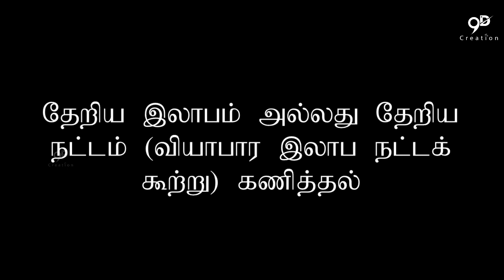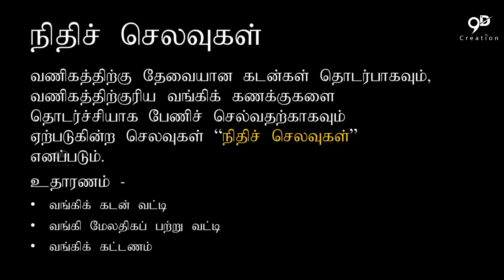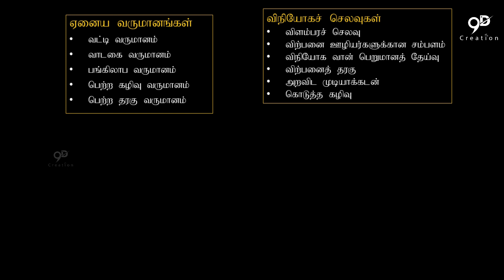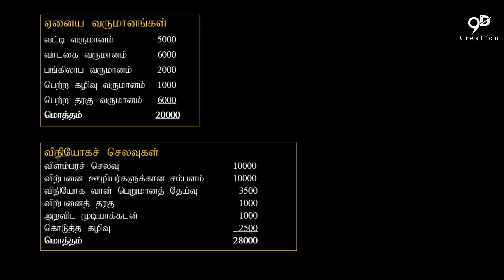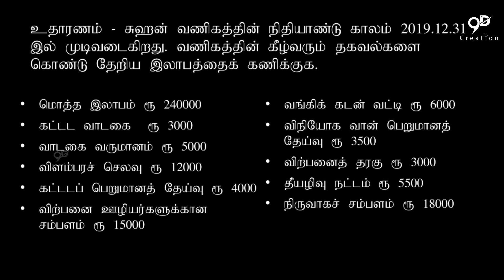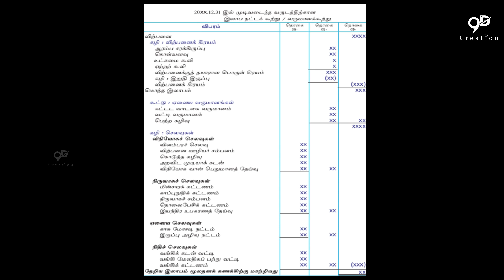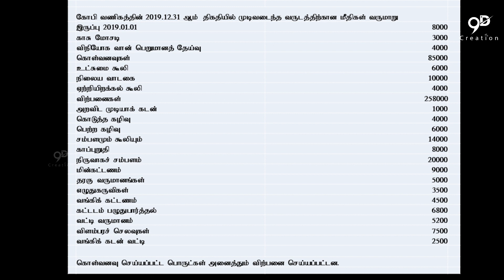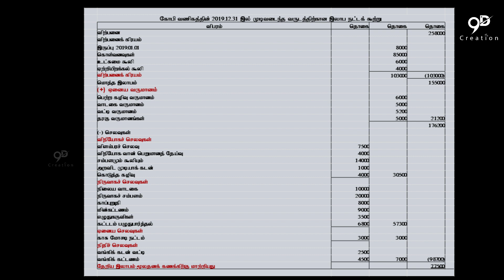Part 02|வணிகமும் கணக்கீட்டுக் கல்வியும் |கா. பொ. த. சா|தரம் 11 | தேறிய இலாபம்/தேறிய நட்டம் கணித்தல்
NEXT
Part - 03 👉 நிதி நிலைமை கூற்று